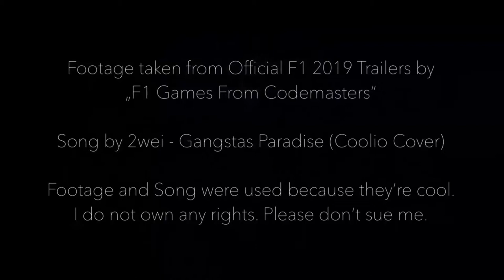Fahrervorstellung Liga 3